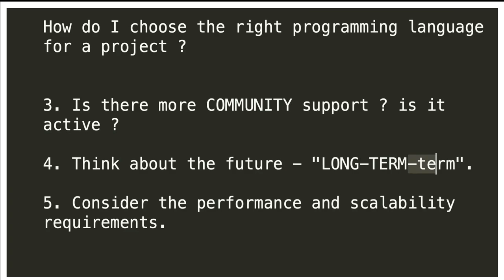SHORTS HOW DO I CHOOSE THE PROGRAMMING LANGUAGE FOR SOFTWARE PROJECT|THINGS TO CONSIDER InterviewDOT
Here are 5 short points on how to choose the right programming language for a project:

Consider the type of project. What kind of software are you trying to build? What are the specific requirements of the project? Some programming languages are better suited for certain types of projects than others. For example, Python is a good choice for data science and machine learning projects, while Java is a good choice for enterprise applications.
Think about the skills of your team. If you're working with a team of experienced programmers, you may have more flexibility in choosing a programming language. However, if you're working with a team of beginners, you'll want to choose a language that is easy to learn and use.
Look at the community support. How many other developers are using the language? Is there a large and active community of developers who can provide support and help with troubleshooting? A good programming language will have a strong community of developers who can help you get your project off the ground and keep it running smoothly.
Consider the performance and scalability requirements. How fast does the software need to be? How much data will it need to process? Some programming languages are better suited for performance-critical applications, while others are better suited for applications that need to be able to scale to handle large amounts of data.
Think about the future. How long do you expect the software to be used? Will it need to be updated or maintained in the future? Some programming languages are more future-proof than others. For example, Python is a popular language that is constantly evolving, so it is a good choice for projects that you expect to be used for a long time.
Here are some additional considerations:

The budget for the project. Some programming languages are more expensive to develop in than others.
The availability of libraries and frameworks. Some programming languages have a wider range of libraries and frameworks available, which can make development easier.
The licensing terms. Some programming languages are open source, while others are proprietary.
Ultimately, the best way to choose the right programming language for a project is to weigh all of the factors involved and make the decision that is best for your specific needs.

Choosing the right programming language for a project is a crucial decision. Here are five short points to guide your selection:

1. **Project Requirements:** Start by understanding the project's specific needs and objectives. Consider factors like performance, scalability, and compatibility.

2. **Team Expertise:** Assess your team's skills and familiarity with programming languages. Opt for languages your team is proficient in to ensure efficient development.

3. **Ecosystem and Libraries:** Evaluate the availability of libraries, frameworks, and tools for your chosen language. A robust ecosystem can streamline development.

4. **Community and Support:** Check the language's community and support. Active communities provide resources, updates, and solutions to common challenges.

5. **Long-Term Viability:** Consider the language's long-term viability. Is it likely to be supported and relevant in the future? Make choices that align with your project's longevity.